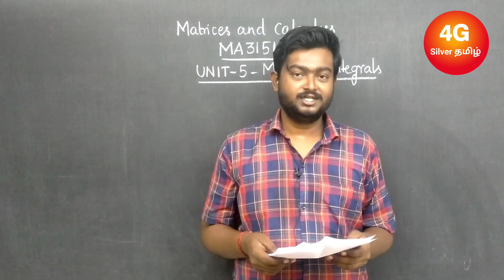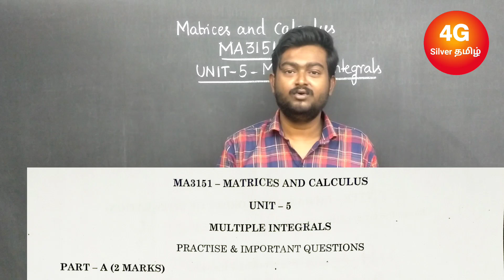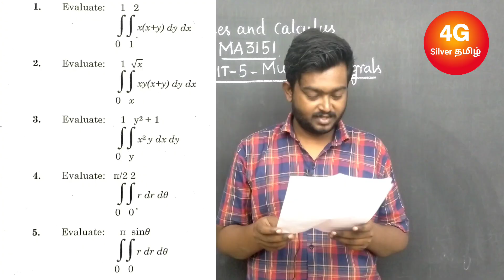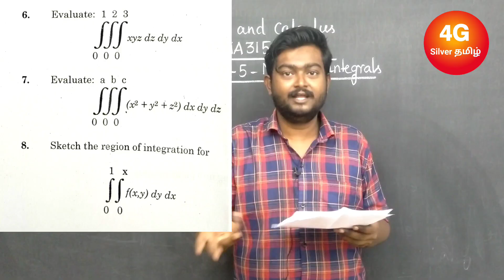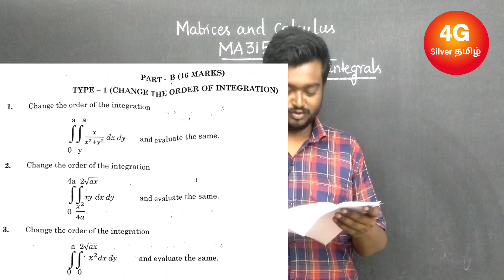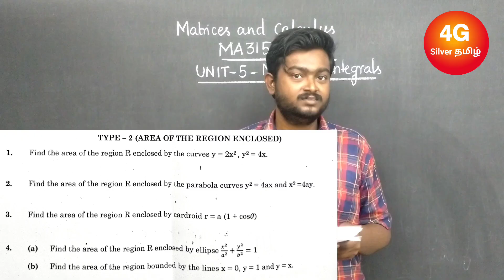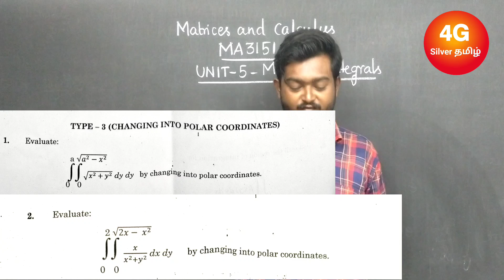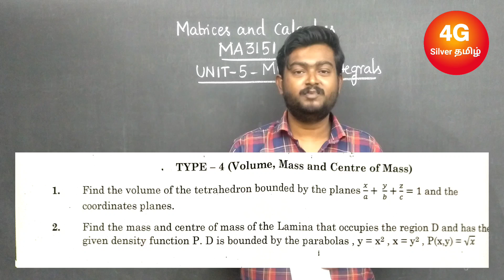MA3151 Unit 5 Multiple Integrals Important Questions 2023 Batch April Semester Exam Engineering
Part A
2 Marks

Part - B
16 Marks

Type 1 (Change the order of Integration)

Type 2

Type 3

1) Waiting

2) Waiting

Type 4

1) Waiting

2) Waiting